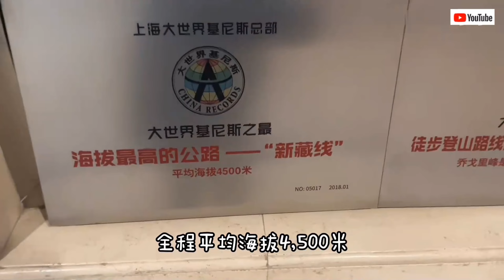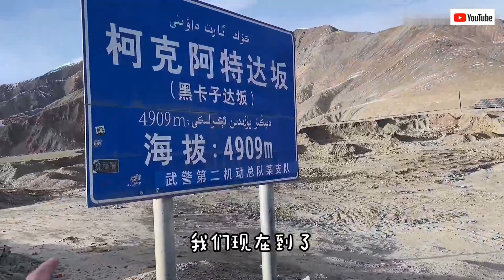房车旅行《新藏线》第2集 第一天行程，叶城-三十里营房，10小时到达翻越达坂